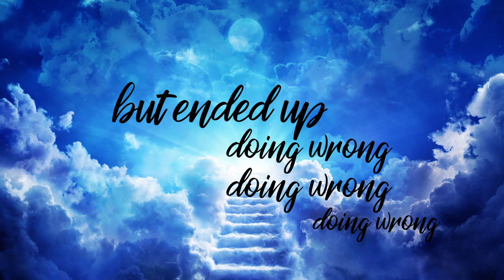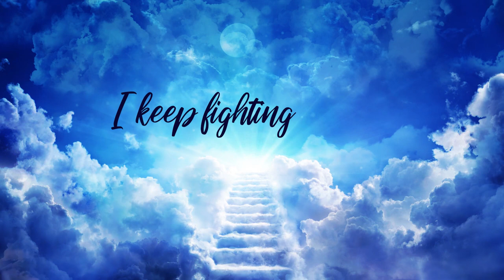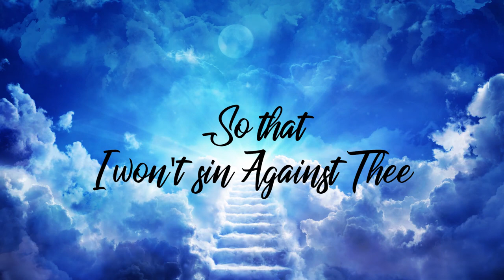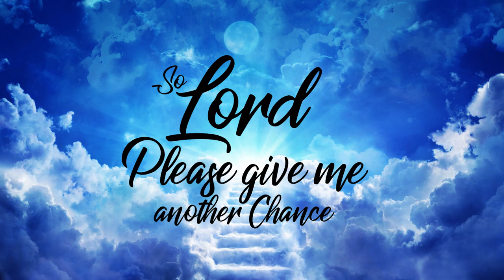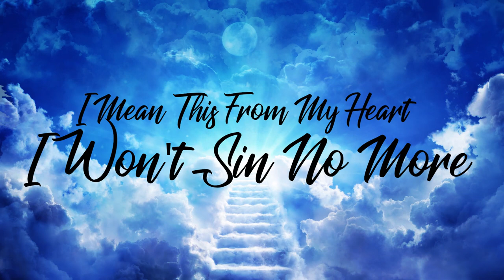Lord Give Me Another Chance- John E Ross Ft. Sean Scales & Tamara Lloyd (Lyric Video) Rel. 3.3.2021